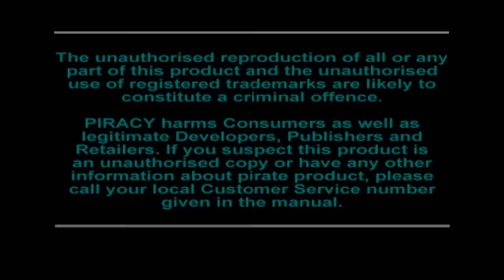Crash Bandicoot 3 PAL Intro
Again Title says all.